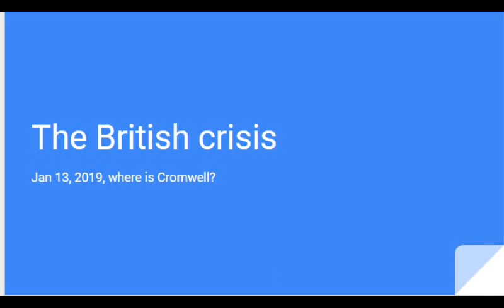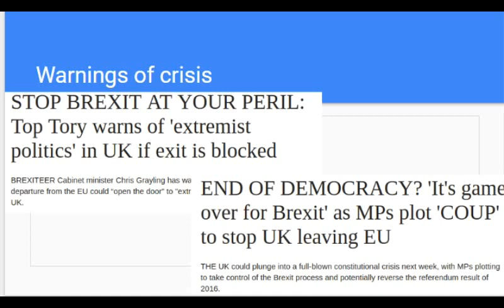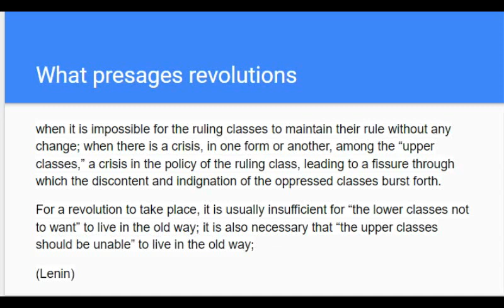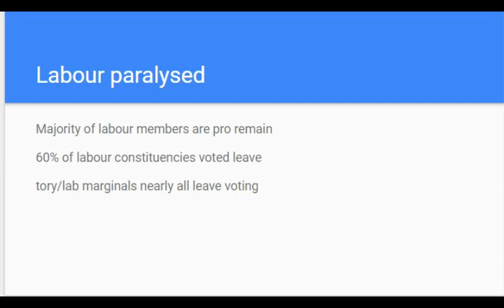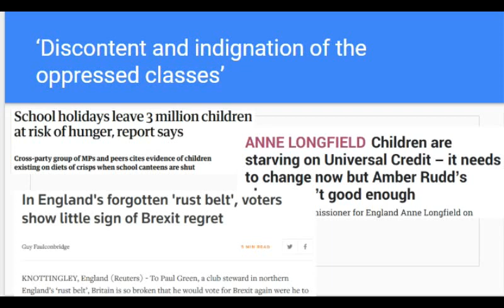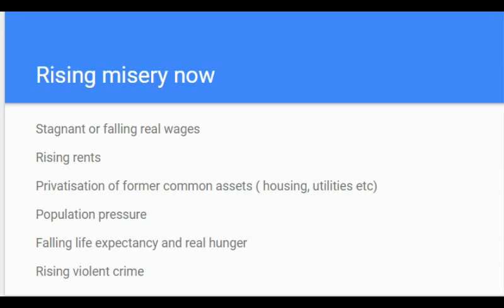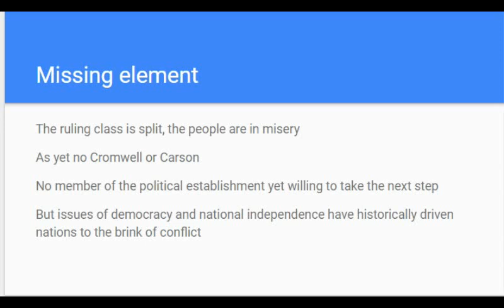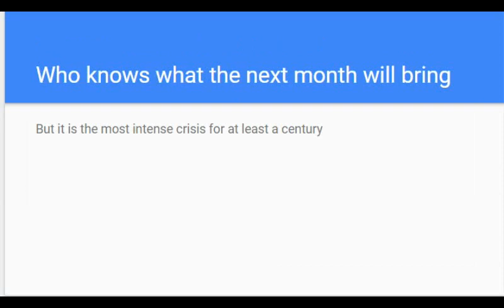The Brexit crisis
Britain is going into its most intense constitutional crisis since 1914. Will it be the most intense since Cromwell ?
Politicians are openly invoking the crisis of the Civil War as analogies.